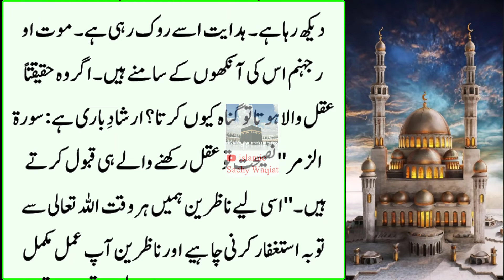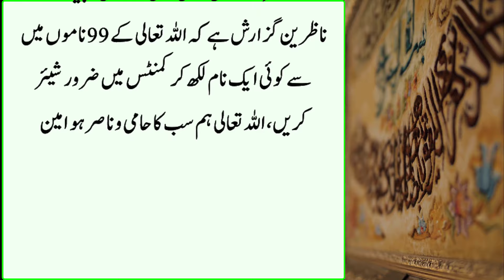Hafta ke Din Ye Tasbih parhni Hai Jis Ghar Ye Tasbih parhi jaye gi Wo Ghar Wealthy ho jaye ga